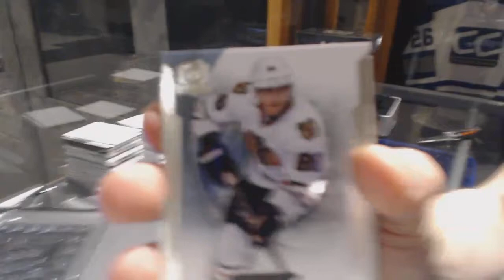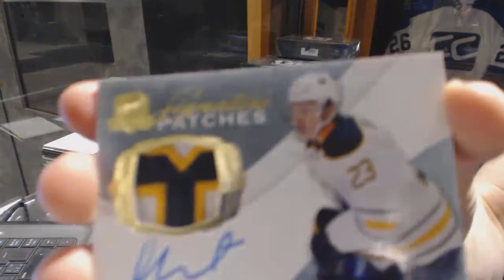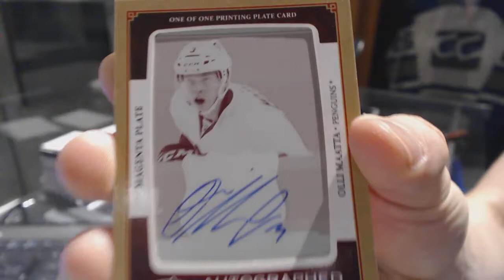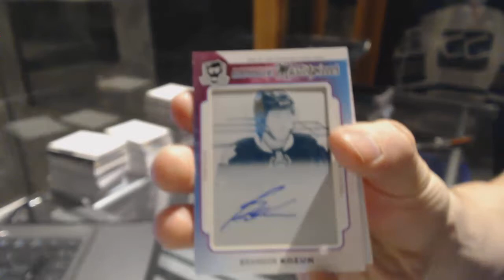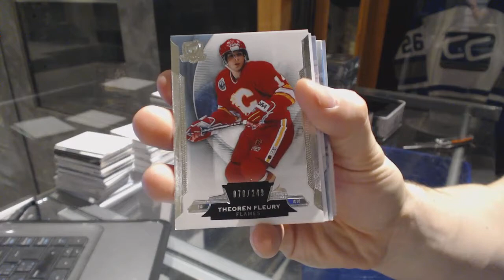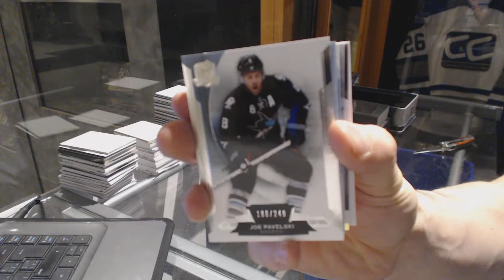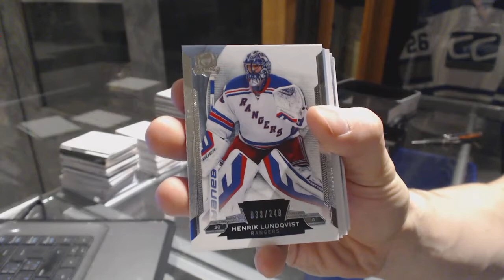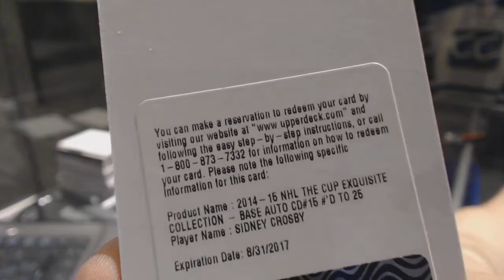14-15 Upper Deck The Cup 6 Tin Hockey Case Break - C&C GB #6867